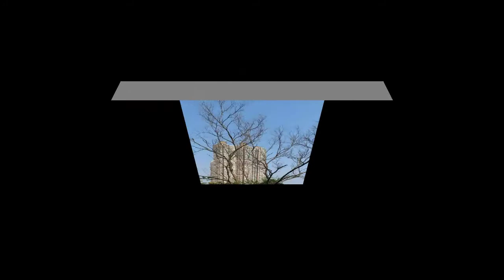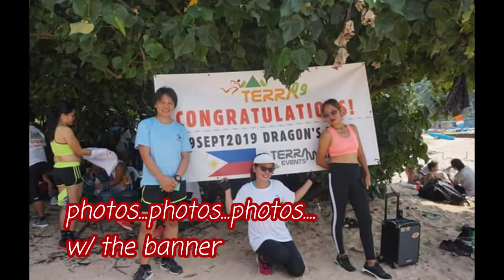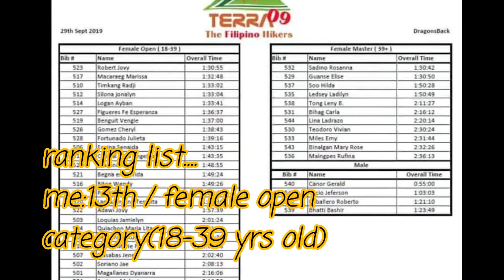Terramar 09/September/All-Filipino Hikers/Dragon's Back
This is my first time to join a trail hike run race.Ranges 9 kilometers along trails stretching from Sui Sai Wan Promenade to To Tei Wan beach.its a fine hot day with scorching hot sun,but all is well and everyday reach the finish line before the cut off time.
its a fun experience!
Run Plight Paddle.